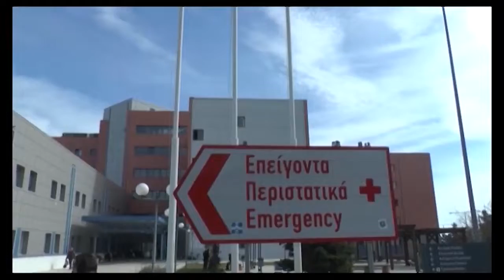Δωρεά τεσσάρων κλινών νοσηλείας και δύο μηχανημάτων νεφελοποίησης στο Γ Νοσοκομείο Καβάλας